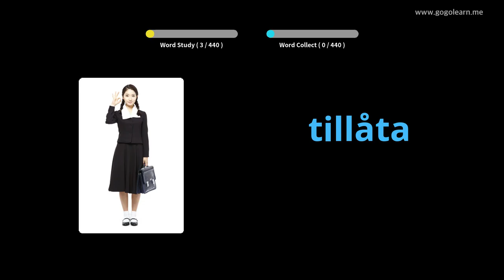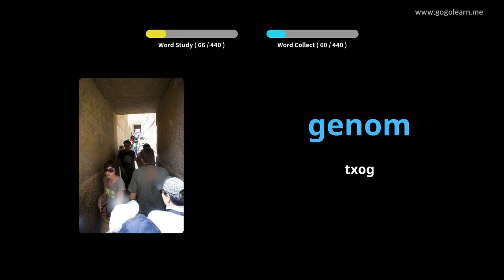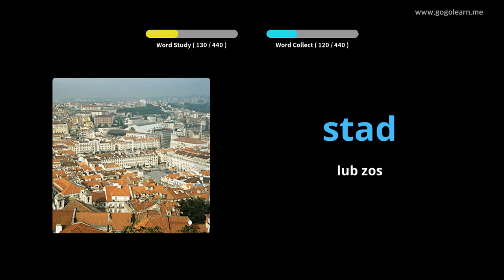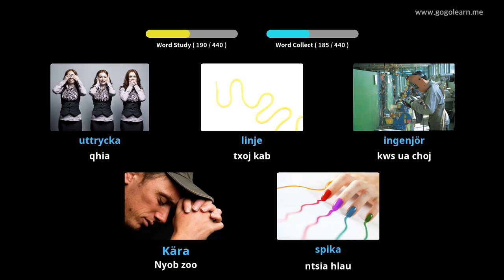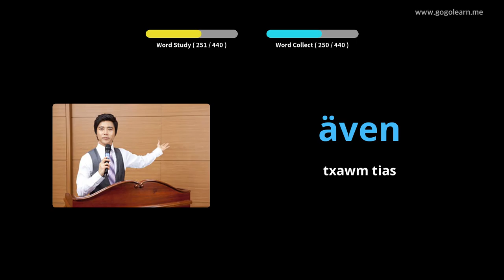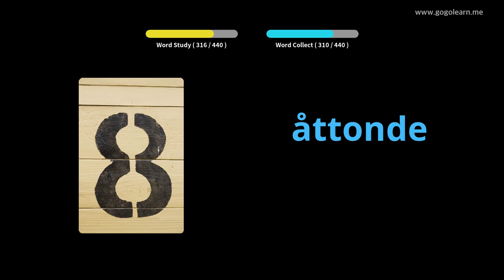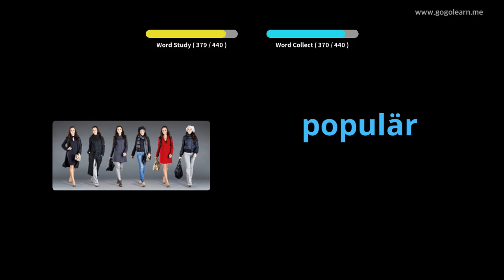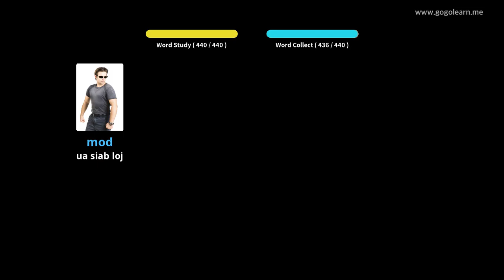Swedish Cov Lus Kawm Theem Pib | Golearn